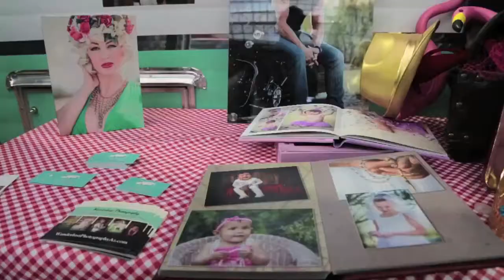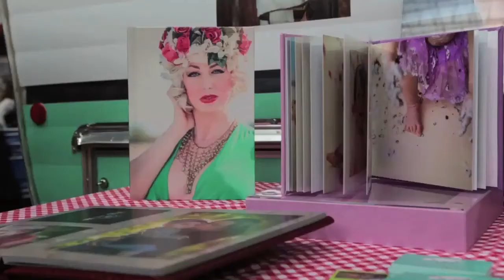Wanderlust Photography Az, Home of "The Glamper" Photobooth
Wanderlust Photography not only specializes in offering custom fine art photography, but is the home to Scottsdale's  One and Only Vintage camper photo booth! Available for hire for Weddings, Parties, almost any event! The most original photo booth in town!